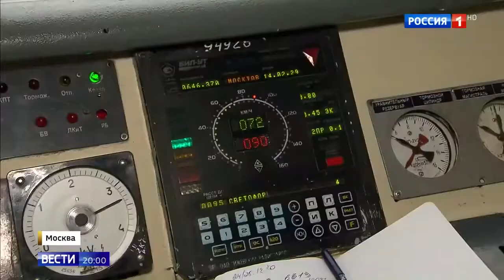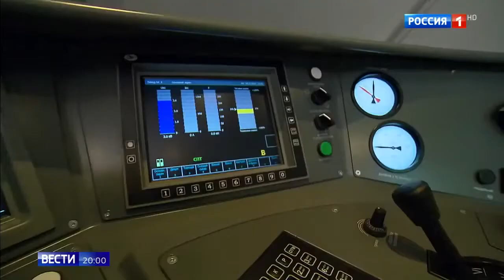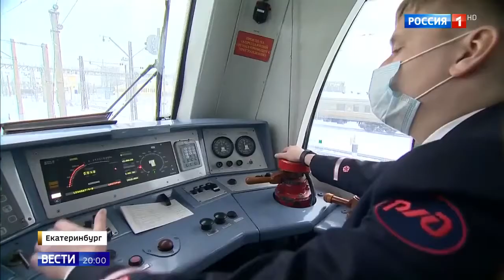Женщин пустили на должность машиниста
Женщин пустили на должность машиниста 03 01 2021
Помощь каналу.